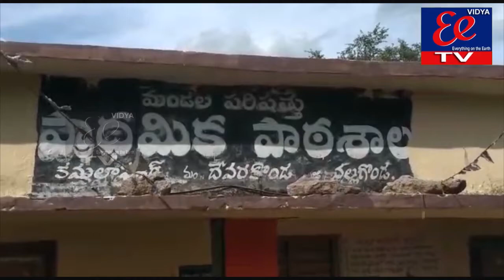EE NEWS BULLETIN || 09-09-2021